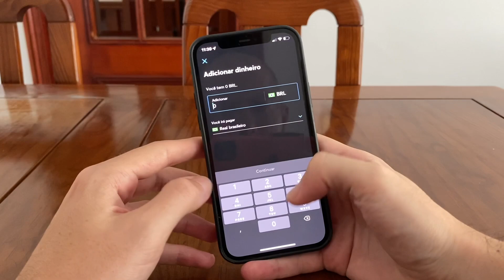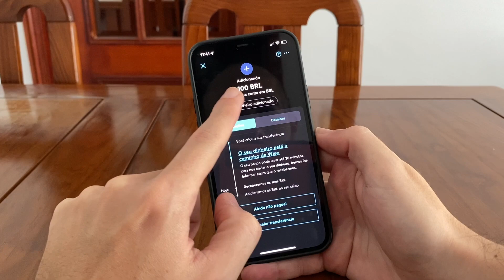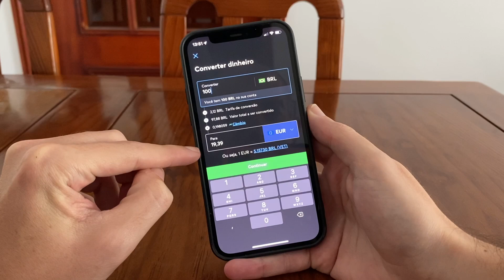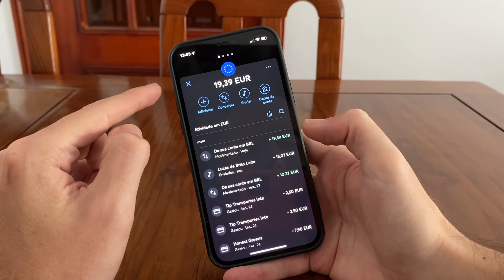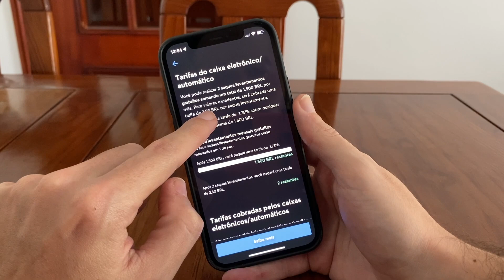Review do cartão Wise (compensa muito!)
Como trocar reais por euros e levar o dinheiro para Portugal?